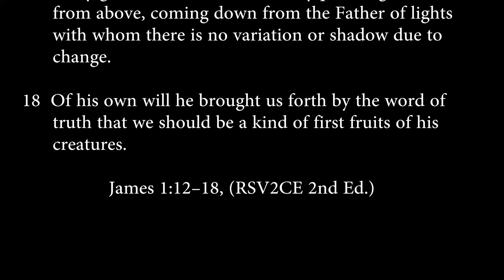James 1:12-18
Blessed is the man who endures trial